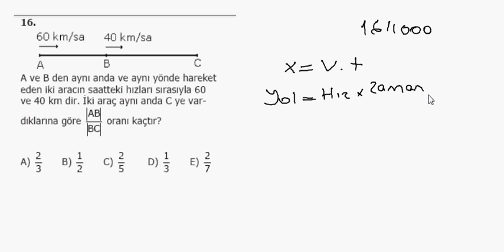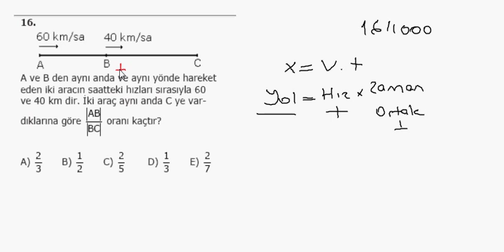1000 Soruda YGS Matematik Bölüm 16